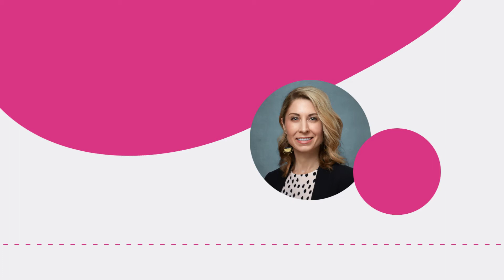How to Convert More Customers With Brilliant Landing Pages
Sara Stoddard is the VP of Partnerships and Integrations at Amaze. She has spent her career focusing on product design and management that optimises and improves customer shopping experiences. In this episode, Sara and Nick dive into what great tools brands can use, and also what brands can do to efficiently cultivate consumer trust!

Amaze is a first-of-its kind, no-code design platform that is available for free in the Shopify App Store:
- It helps Shopify merchants quickly and easily launch their online store, streamline and accelerate marketing efforts, and increase customer engagement through tailored shopping experiences.
- It offers immersive designs, animations, and transitions, enabling merchants to build customised landing pages in just a few clicks – no design or technical skills required.
- It also helps merchants design shopping experiences to effectively educate their target audience about the products they want to see. This ensures consumers see relevant and personalised content based on their interests and have a positive, seamless experience learning about different products.